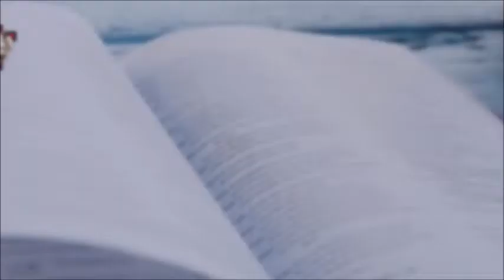Moving On From Here (Part 2) - JPN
A topic on Moving On From Here by Dr. Jose Nacionales, Senior Pastor of Lion's Heart Christian Ministries. A continuation on the study of Epistle to the Galatians.